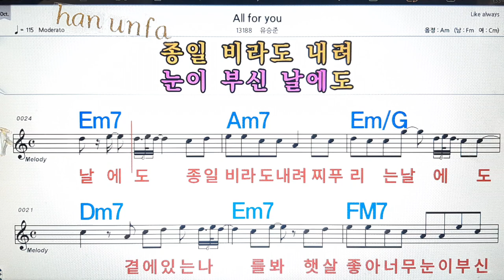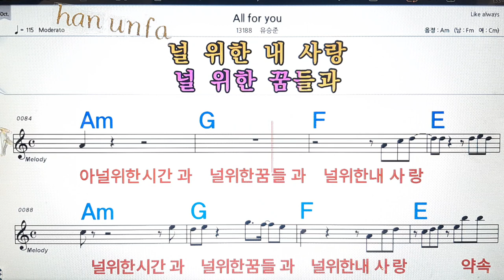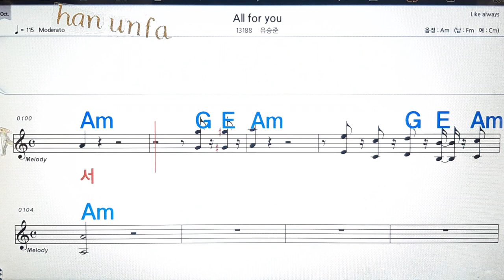All for you/유승준💋노래방, 통기타 , 코드 큰악보, 가라오케, 반주💖Karaoke, Sheet Music, Chord, MR